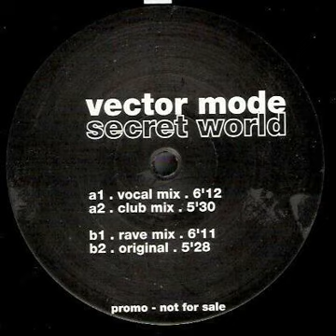Vector Mode - Secret World (Rave Mix)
Retro Trance